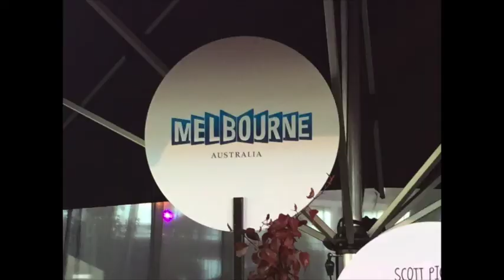Welcome to The Corporate Cook